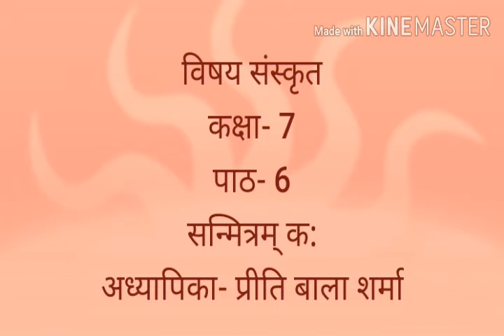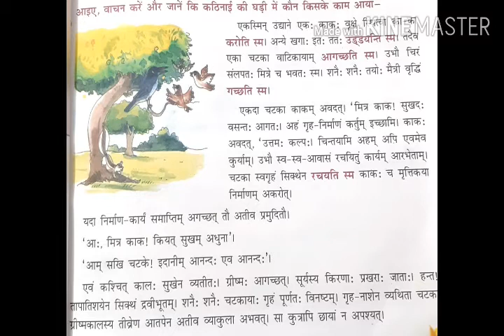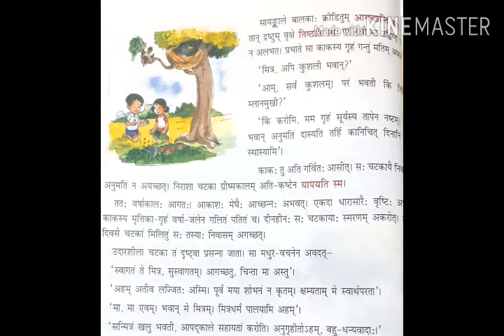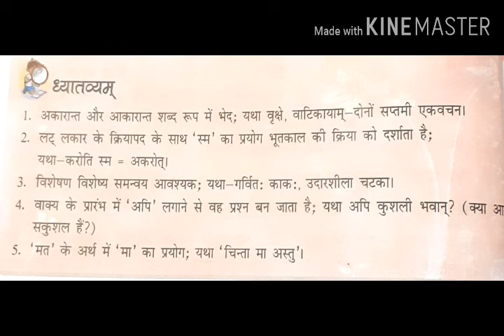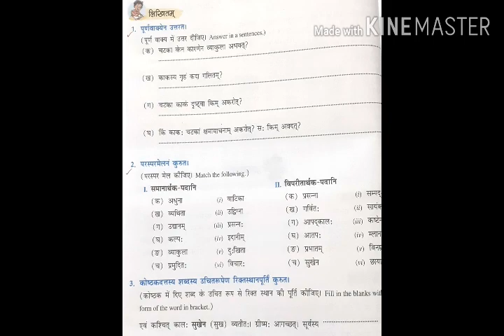Class 7 Sanskrit Chapter 6- sunmitram kaha